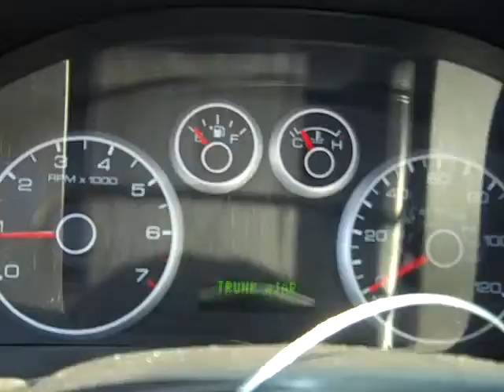SDA #730802 2009 Ford Fusion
This 2009 Ford Fusion is up for auction SDA #730802